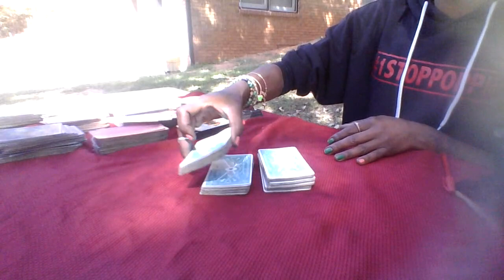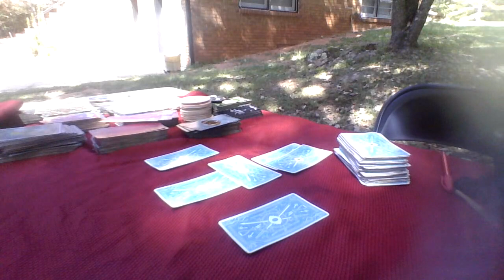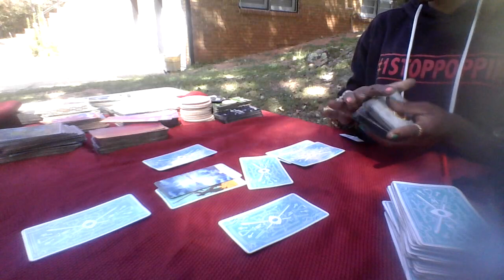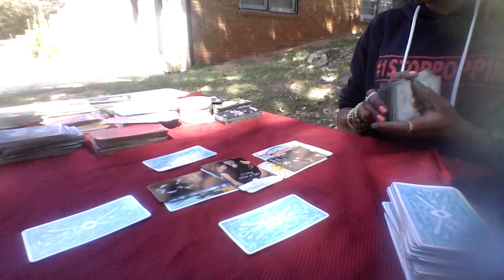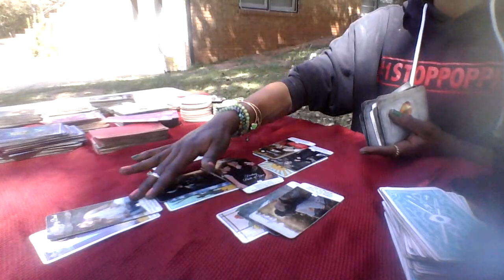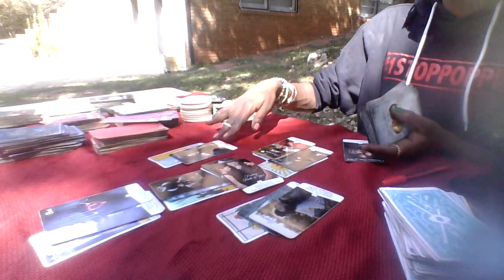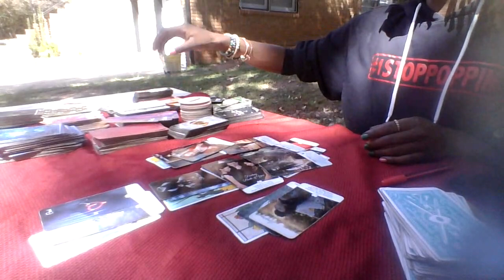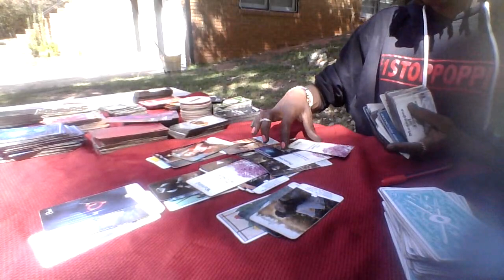♈♉Aries Taurus Cusp--October🎃 Prediction Reading-What To Expect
🌟Get Almost Personal Reading When You Become A Member🌟

                                 ***THANK YOU ALL FOR YOUR SUPPORT***